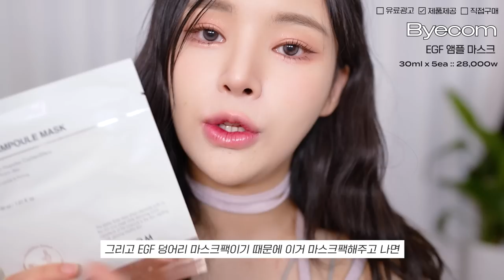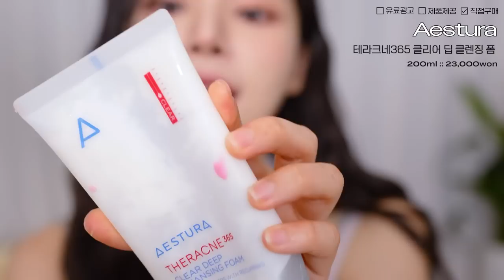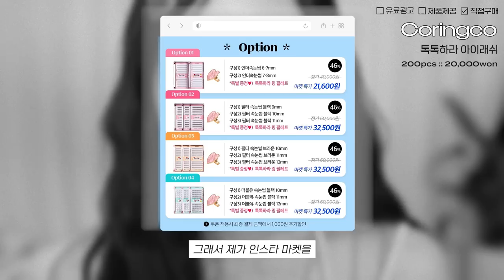NO광고🔥구질구질 바닥까지 긁어쓰는 ㄹㅇ찐템들 zip.(탄력모공/눈화장치트키/피부표현甲템/삶의질 등)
•kakaotalk💕
✔️영상에서 언급한 n년 찐템
코링코 속눈썹 최저가 마켓 알림 빠르게 받아보기⬇️⬇️

•timeline⏰
00:00 영상시작
00:27 오늘도 어색한 인사
01:09 피부 처짐 멈춰템ZIP
03:53 쫀쫀 모공 케어템
05:07 노폐물 청소왕 클렌저
06:38 피부결 예뻐보이는 선프라이머
07:33 결광 고급미 파우더..
08:36 눈이 3배 되는 아이돌 속눈썹
09:39 속눈썹 최저가 마켓 스포!대박
10:37 구질구질하게 아껴쓰는 존예 하이라이터
12:25 칙칙한 눈가 필수템
13:31 질의 삶은 곧 삶의 질

Byecom
EGF 크림
50ml :: 42,000won

Byecom
EGF 앰플 마스크
30ml x 5ea :: 28,000w

Arztin
리제너레이티브 실트 크림
50g :: 45,000won

Biodance
포어 타이트닝 콜라겐 앰플 + 콜라겐 마스크
10ml x 4ea :: 138,000won

Aestura
테라크네365 클리어 딥 클렌징 폼
200ml :: 15,660won

Veganifect
클린 앤 글로우 청보리 젤 클렌저
205ml :: 22,000won

Espoir
피치 스킨 피팅 베이스 올뉴
30ml :: 28,000won

Hourglass
베일 트랜스루센트 세팅 파우드
3.2g :: 63,000won

Coringco
톡톡하라 아이래쉬
200pcs :: 20,000won

Clio
프리즘 하이라이터 듀오
2.8gx2 :: 23,000won

윙크 아이 쉐이드 프라이머
5.5g :: 16,000won

Ameli
스텝 베이직 236 요거트
1.6g :: 15,000won

Tucks
여성 청결 쿨링 패드
100ea :: 19,800won